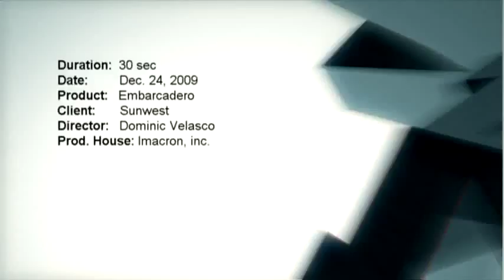Embarcadero de Legazpi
Legazpi's newest destination offering retail shops, restaurants, civic spaces, IT park, lighthouse, promenade and more